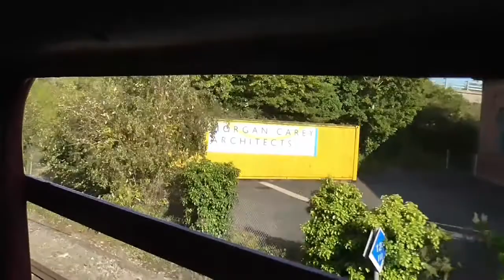A railtour to Swanage, 18th August 2019 with 33 no. D6515 and 73 107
On the 18th August I travelled on the last of 4 London to Swanage railtours, this ran with 33 012 (D6515), the London Transport 4TC and 73 107.
73 107 arrives into Waterloo with the 4TC and 33 on the rear, on 5Z73 07:55 from Eastleigh Arlington (Zg).
We then skip to Swanage (I filmed some of the return journey which will come later). BR standard 80104 arrives with a service from Norden as 73 107 shunts off the tour.
We then depart Swanage behind the BR standard for Norden.
33 111 arrives at Harmans Cross with a Norden to Swanage service, before we depart. Next comes the departure from Corfe Castle, before 80104 runs round the train.
We pass the ruins of Corfe Castle itself before arriving into the station, as the steamer carries on to Swanage.
33 111 is seen again, arriving and departing Corfe Castle with a Norden service.
We then depart behind the 33, headed for Harmans Cross and Swanage, where we see the loco head off to Norden and see the railtour stock, with the BR Green 33 on the London end.
I then filmed some of the return journey on the railtour to London. I apologise for the prison bars across the windows.
We depart Wareham on the main line on 1Z74 Swanage to London Waterloo. Then seen are Poole, Parkstone Bay near Poole, Totton, Southampton Maritime container terminal with 66s and 70s. We then cross Battledown Flyover and Worting Jn where the line from Exeter and Salisbury joins. We then depart Basingstoke, before skipping to Clapham Junction, with slow progress due to delays on South Western Railway services.
Our final shot is 73 107 leading the stock out of Waterloo on 5Z74 to Eastleigh Arlington (Zg). Ignore the loud announcement in the background, the station was testing the equipment.